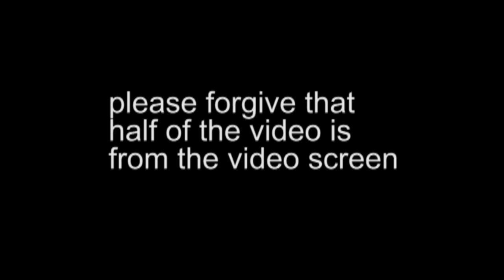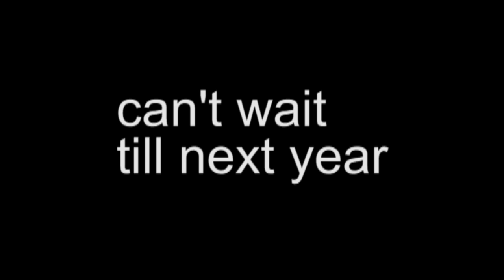ACL 2009 Recap Video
These are some of the shows I saw at ACL this year. PLEASE FORGIVE THE SHAKY, IN-CROWD, NO TRIPOD VIDEO! Video equipment wasn't exactly allowed so I had to use my small camera and go handheld...

Take your Dramamine and enjoy!
-Nate

Featured Artists:
The Knux
Daniel Johnston
Them Crooked Vultures
Clutch
The Toadies
Pearl Jam